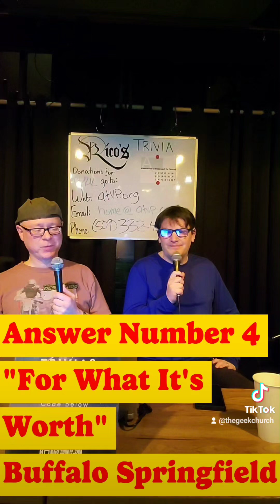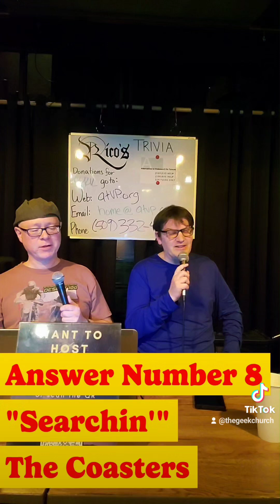The GeekChurch The Show Season 2 Episode 8: "Trivia Time with Jeff, Part 2: Muppet Songs"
This is the latest episode of my show, and it is simply an 8-part episode based on the Trivia Night that I do every week with my friend Jeff.  This was some of the times that we have hosted it.